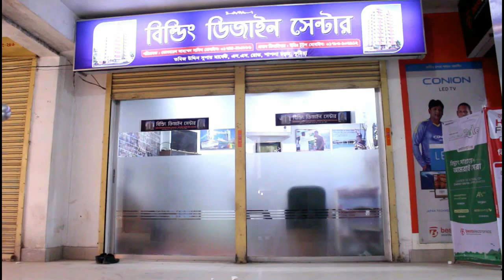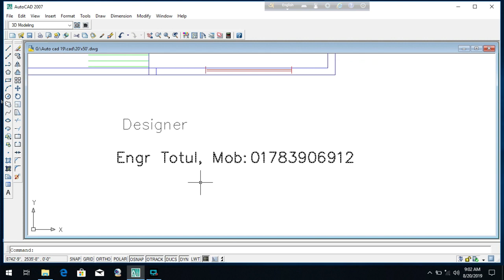১১০০ স্কয়ার ফুট জায়গায় ৫ রুমের বাড়ি খরচ ১৩ লক্ষ!!Building Plan 55'x20' with cost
Building Plan 55'x20' with cost
১১০০ স্কয়ার ফুট জায়গায় ৫ রুম খরচ সহ
Foundation cost
situ pilling cost
6 storied building cost
Engr totul
পাইলিং খরচসহ ১০ তলা বাড়ির খরচের হিসাব
Sand pilling
Foundation cost
6 storied Building Plan with cost
৬ তলা বাড়ির খরচের হিসাব মাত্র ১ কোটি টাকা
8 storied Building plan 45'x40'
4 unit 6 storied building plan 84'x62'